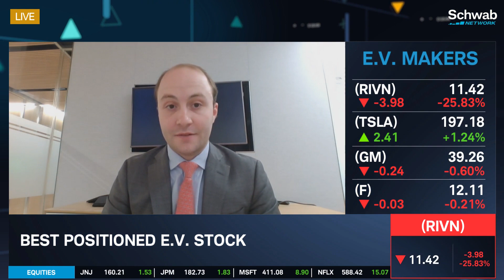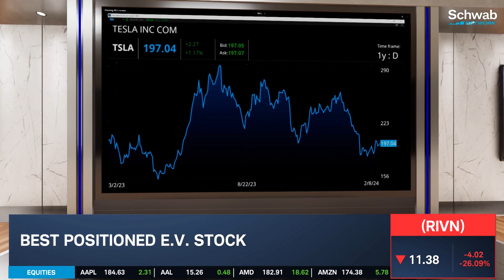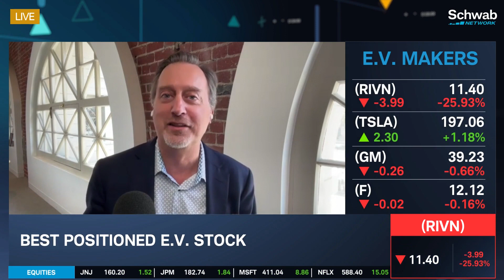2023 Was Difficult for E.V.s & 2024 Will Be Too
“We made great progress in 2023 despite economic headwinds,” notes the Rivian CEO. Henry Greene and Cory Johnson discuss the best positioned E.V. stocks. Greene highlights that E.V. makers had a difficult year in 2023 and have had an even more difficult start to 2024. Rivian (RIVN) expects to produce 57,000 vehicles in 2024. Tune in to find out more about the stock market today.